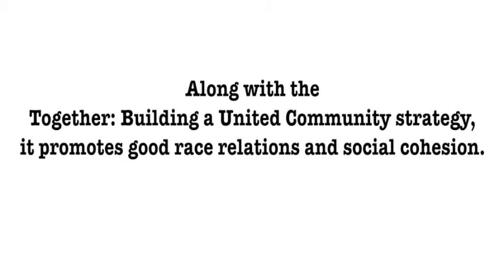Racial Equality - Belfast Islamic Centre